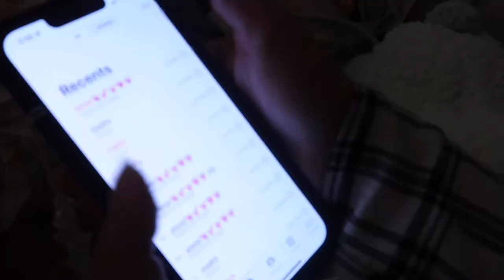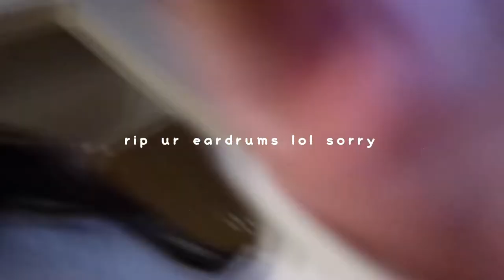video diaries ep 3: exploring leuven, sanrio shopping and more🩰🍥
watch the video in HD for the clearest content!

be my friend ૮ • ﻌ - ა

sub count: 1.88k thank you so much!!
xoxo,
gabrielle